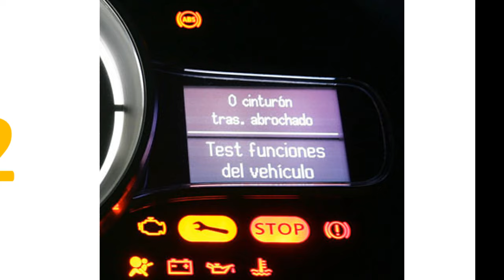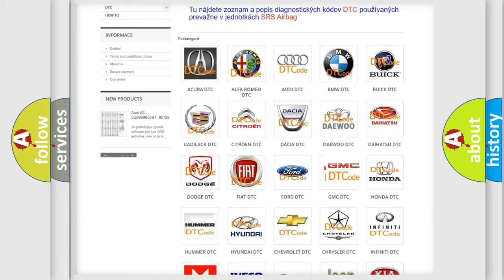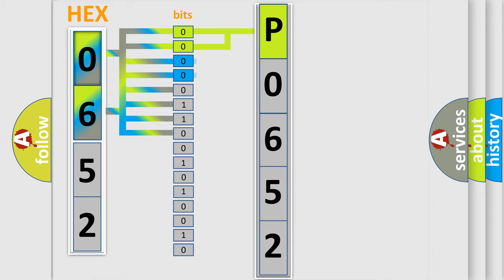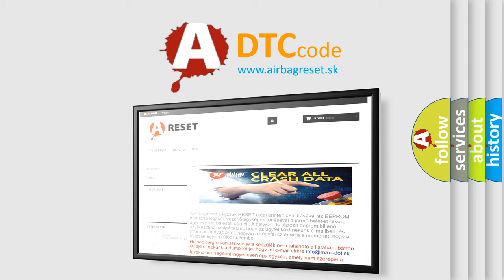DTC GMC P0652 Short Explanation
Contents:
0:21 Basic DTC analysis according to OBD2 protocol standard.
1:48 Insight into programming
2:58 A diagnostically understandable description of the Diagnostic Trouble Code
3:05 Basic error definition

Make:
GMC
Code:
P0652
Definition:
CAN communication with TCM
Description: